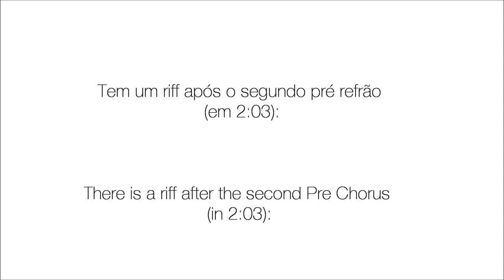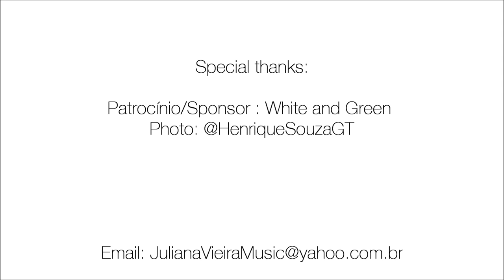Juliana Vieira: How to play Complicated by Avril Lavigne (Acoustic and Eletric Guitar)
Espero que esse video ajuda galera, por favor avaliem o video :)
I hope it helps, please rate the video :)

Photo edition : @HenriqueSouzaGt